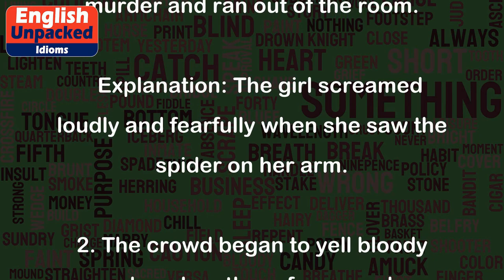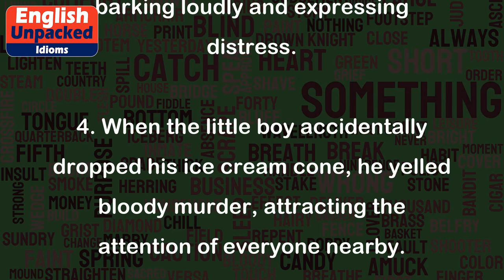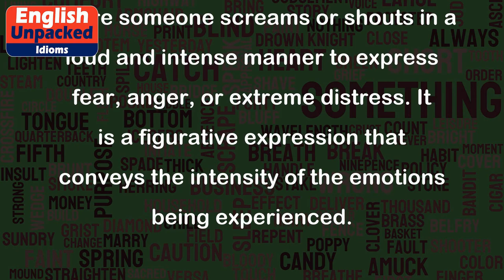Yell bloody murder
The idiom "yell bloody murder" is an expression used to describe a situation where someone screams or shouts in a loud and intense manner, usually to express fear, anger, or extreme distress. It is a figurative phrase and does not involve actual violence or bloodshed.
The term "bloody murder" is used metaphorically in this idiom to emphasize the intensity and severity of the situation. "Bloody" is a British slang term that is used to intensify an adjective, while "murder" refers to a violent act.
Here are a few examples to illustrate the usage of this idiom:
1. When the little girl saw a spider crawling on her arm, she yelled bloody murder and ran out of the room.
   Explanation: The girl screamed loudly and fearfully when she saw the spider on her arm.
2. The crowd began to yell bloody murder when the referee made a controversial decision in the soccer match.
   Explanation: The spectators shouted in anger and protest when the referee's decision was perceived as unfair.
3. As soon as the smoke alarm went off, the dog started barking and howling bloody murder.
   Explanation: The dog reacted to the loud noise of the smoke alarm by barking loudly and expressing distress.
4. When the little boy accidentally dropped his ice cream cone, he yelled bloody murder, attracting the attention of everyone nearby.
   Explanation: The boy cried out in extreme distress and disappointment when he dropped his ice cream.
Overall, "yell bloody murder" is an idiom used to describe a situation where someone screams or shouts in a loud and intense manner to express fear, anger, or extreme distress. It is a figurative expression that conveys the intensity of the emotions being experienced.